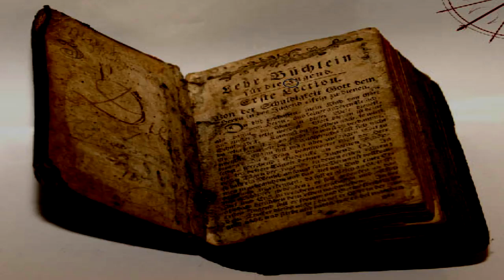SCP-1065 "Self-Immolating Books" [SCP Wikidot]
Book burning's easy when they do it themselves.

Article by "ChazzK".